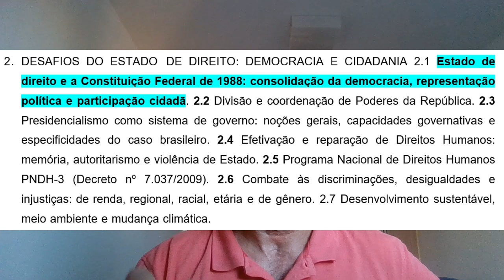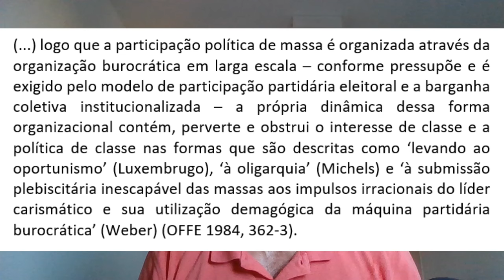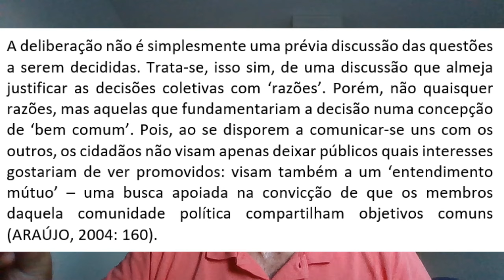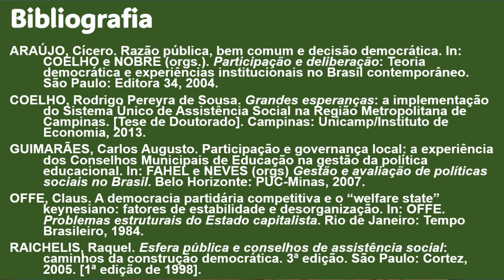CNU 2024 | Estado de direito e a Constituição Federal de 1988: a participação social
Neste vídeo, discutimos uma introdução teórica ao conceito de Participação Social.
O texto se baseia em uma parte do artigo PARTICIPAÇÃO SOCIAL NA FORMULAÇÃO DA POLÍTICA DE ASSISTÊNCIA SOCIAL BRASILEIRA (2015) no qual, depois desta introdução teórica, eu falo sobre a institucionalização da participação social no Brasil e analiso o caso específico do SUAS. O artigo pode ser acessado, na íntegra, em:

Infelizmente, a bibliografia que é citada mais diretamente no vídeo é composta de livros e capítulos de livros, o que dificulta de achar esses textos na internet. Mesmo assim, consegui o link do texto de Claus Offe e o texto de minha tese, que foi o ponto de partida para o artigo:
OFFE, Claus. A democracia partidária competitiva e o “welfare state” keynesiano: fatores de estabilidade e desorganização. In: OFFE. Problemas estruturais do Estado capitalista. Rio de Janeiro: Tempo Brasileiro, 1984.

COELHO, Rodrigo Pereyra de Sousa. Grandes esperanças: a implementação do Sistema Único de Assistência Social na Região Metropolitana de Campinas. [Tese de Doutorado]. Campinas: Unicamp/Instituto de Economia, 2013.